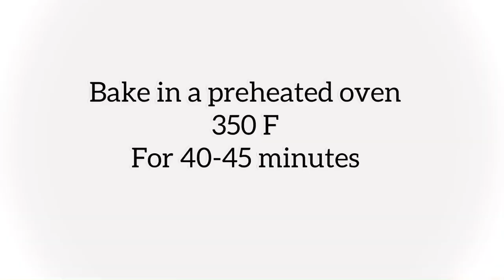Banana bread recipe